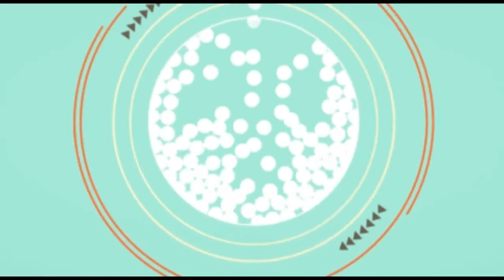被实力强敌第五次抱摔后，17战14胜中国张美煊爆发以断头台KO对手